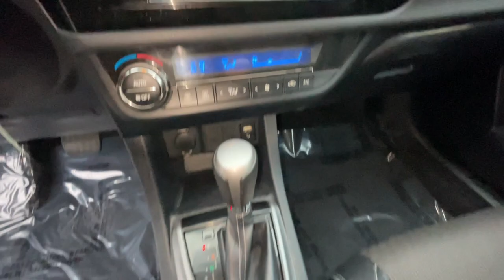2014 Toyota Corolla Reno, Carson City, Lake Tahoe, Fernley, Dayton EC085917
Super White Used 2014 Toyota Corolla S Plus available in 1050 E Plumb Ln #110, Reno, Nevada at Lithia VW of Reno. Servicing the Reno, Carson City, Lake Tahoe, Fernley, Dayton, NV area.

1050 E Plumb Ln #110

REDUCED FROM $13 995! SUPER WHITE exterior and BLACK interior  S Plus trim. Sunroof  CD Player  Bluetooth  iPod/MP3 Input  Alloy Wheels  POWER TILT/SLIDE MOONROOF  Back-Up Camera. CLICK ME!br /br /KEY FEATURES INCLUDEbr /Back-Up Camera  iPod/MP3 Input  Bluetooth  CD Player  Aluminum Wheels. Rear Spoiler  MP3 Player  Remote Trunk Release  Keyless Entry  Child Safety Locks. br /br /OPTION PACKAGESbr /POWER TILT/SLIDE MOONROOF sliding sunshade. Toyota S Plus with SUPER WHITE exterior and BLACK interior features a 4 Cylinder Engine with 132 HP at 6000 RPM*. br /br /EXPERTS RAVEbr /Edmunds.com explains  As with most Toyotas  the front seats are soft and comfy. There is plenty of space here  even for taller drivers  and the backseat also boasts impressive space. Indeed  at 41.4 inches  rear legroom bests that of most midsize sedans. . Great Gas Mileage: 37 MPG Hwy. br /br /A GREAT TIME TO BUYbr /Reduced from $13 995. br /br /WHY BUY FROM USbr /Lithia Volkswagen of Reno sells new  and used  cars  trucks and SUVs  near Sparks and Carson City  Nevada. We offer easy financing options and best in market no haggle pricing for an easy and transparent purchase experience. Our sales team is open seven days a week to help you. Just off exit 65 on I-580  we are located at 1050 East Plumb Ln. #110 in Reno. Plus any applicable finance charges. All vehicles subject to prior sale.br /
MR